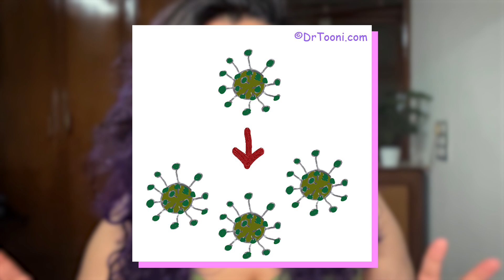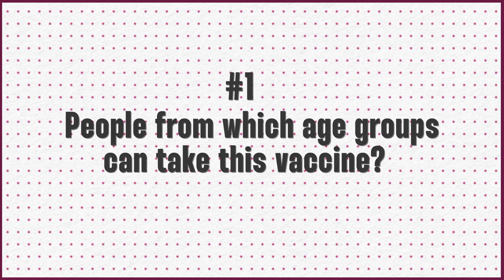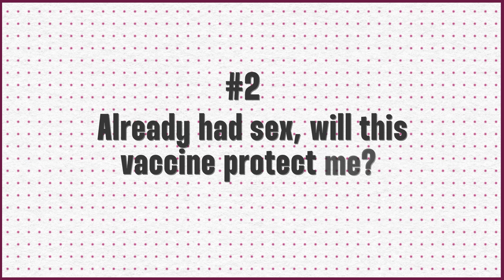What is Cervical Cancer? HPV or Cancer Vaccine?!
A vaccine that can prevent cancer ? Yes, today I am answering all your questions about the cervical cancer or hpv vaccine !

Thank you Dr. Tooni for these wonderful illustrations!

Sign my petition with Her Adhikaar Foundation to make the vaccine available for everyone in India!